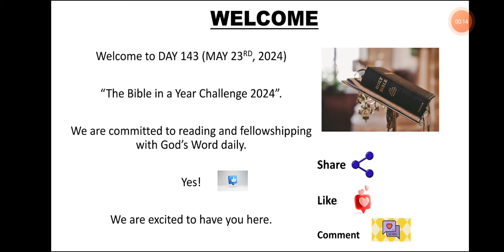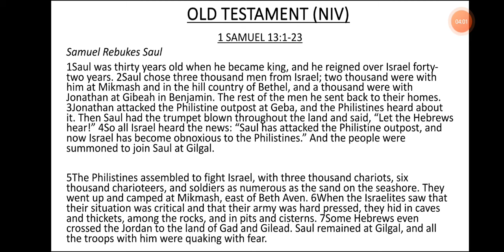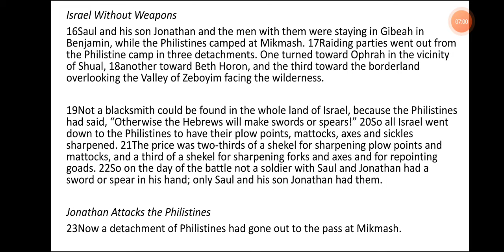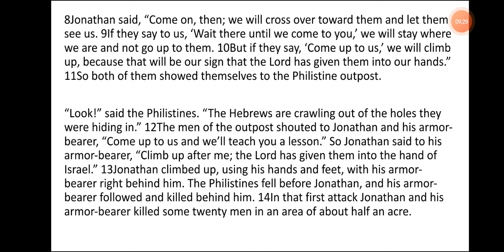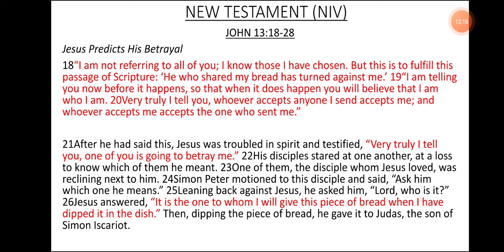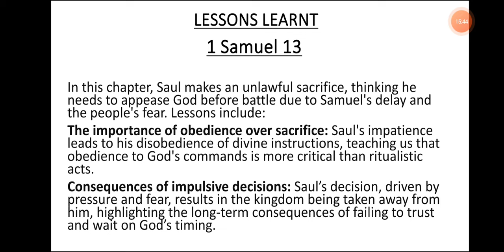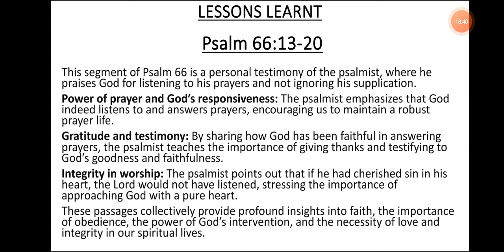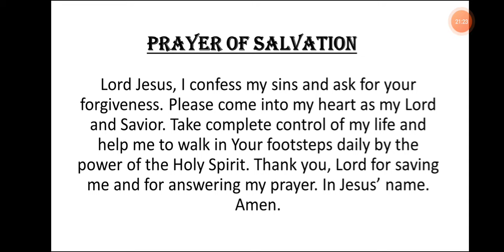DAY 143- MAY 23rd, 2024. BIBLE IN A YEAR CHALLENGE